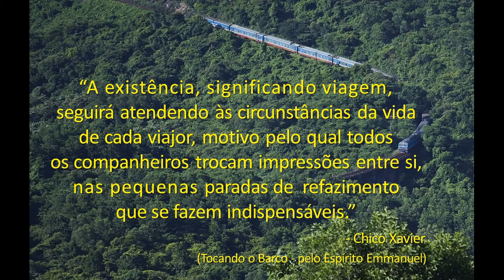Bom dia, Vida! - Chico Xavier (Emmanuel)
“A existência, significando viagem, seguirá atendendo às circunstâncias
da vida de cada viajor, motivo pelo qual todos os companheiros trocam
impressões entre si, nas pequenas paradas de refazimento que se fazem
 indispensáveis.”
                            - Chico Xavier
(Tocando o Barco - pelo Espírito Emmanuel)